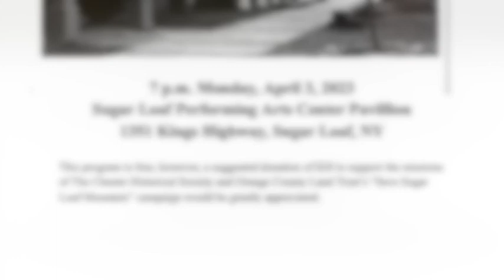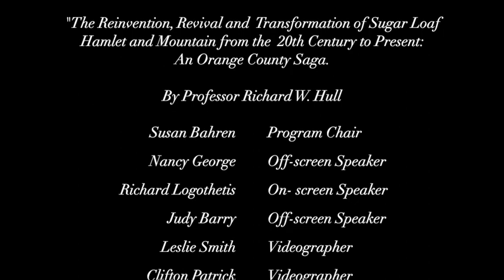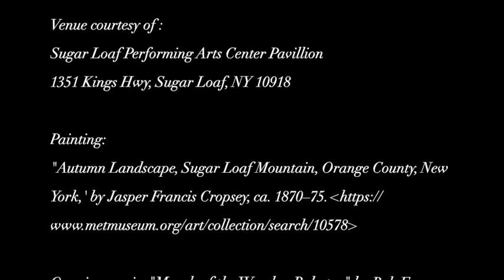Sugar Loaf, Part 2, presented by Richard Hull, 2023-04-03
The Chester Historical Society & Orange County Land Trust
Present
"The Reinvention, Revival and Transformation of Sugar Loaf Hamlet and Mountain from the 20th Century to Present: An Orange County Saga” by Professor Richard W. Hull.
7 p.m. Monday April 3, 2023,  Loaf Performing Arts Center Pavillion, 1351 Kings Hwy, Sugar Loaf, NY 10918